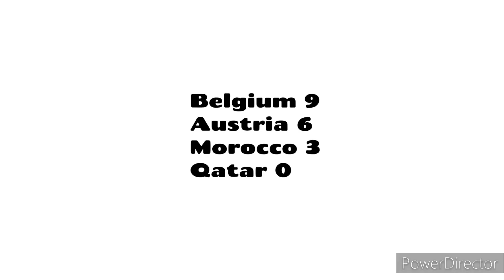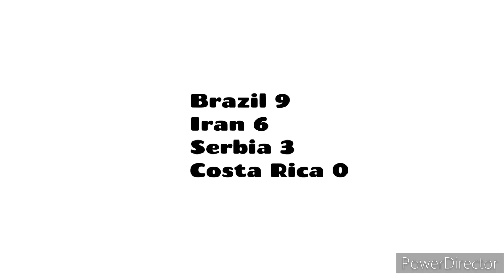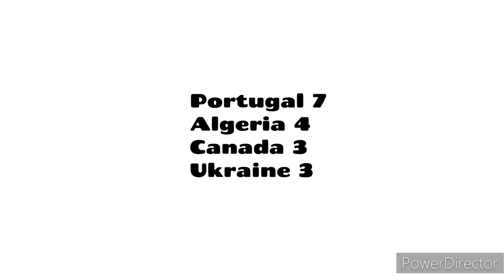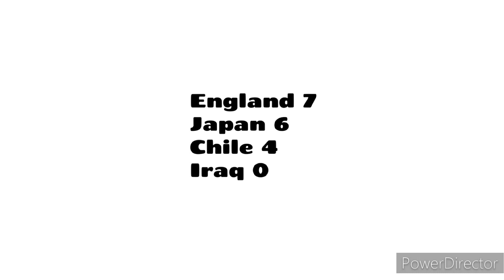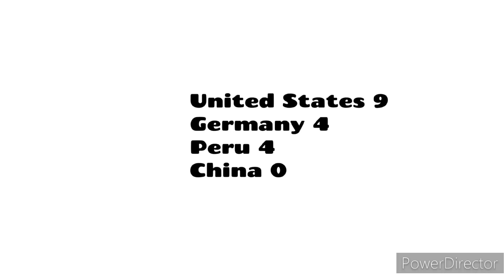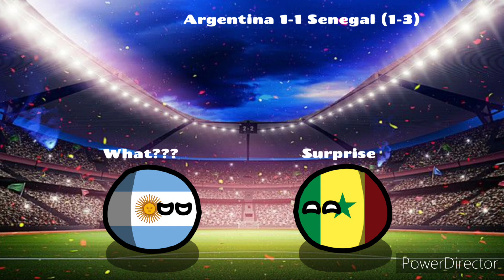FIFA World Cup 2034 Simulation in Countryballs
Few weeks ago, FIFA confirmed that Saudi Arabia will be the 2034 edition host, after Australia withdrew. An another winter World Cup edition incoming. This is the simulation.

Music: Janji Heroes - Tonight feat. Johnning / Jim Yosef - Link